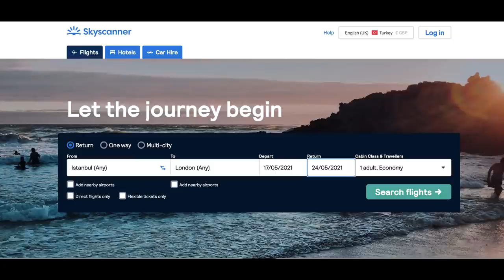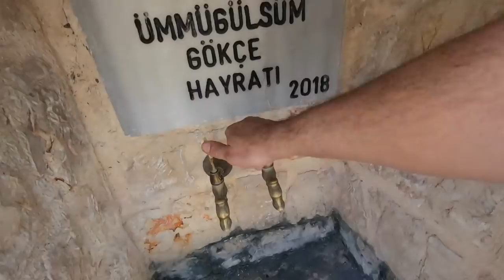We swapped VAN LIFE for a LUXURY Villa in Kas Turkey [S6-E91]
We Swapped Van life for a luxury villa & wow what a villa to base ourselves at to explore the Turkish town of Kas

If you are coming to the area of Kalkan or Kas, you can get the latest information and find private Villa offers by visiting the website VisitKalkan.Online or joining the Facebook Group : Visit Kalkan

  Travel vlog 383 |  Filmed FEB 2021 | Dolphin Bay Villa Kas| Country 30/197

💻RENT  N CONNECT:
Need internet on your travels? World wide cover available.